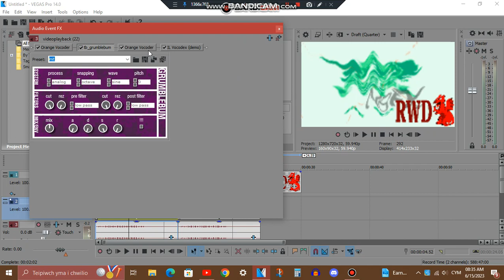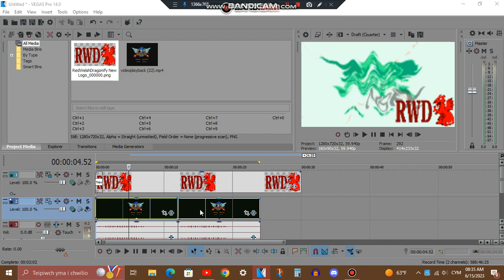How To Make Videoup V7.45 and Phased Effect 45.0